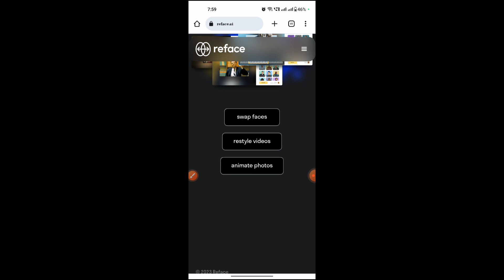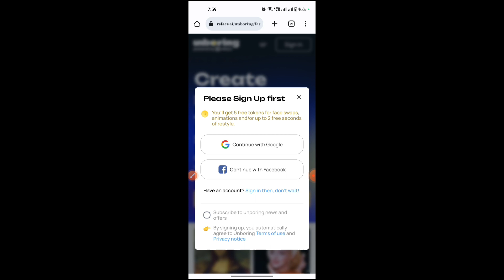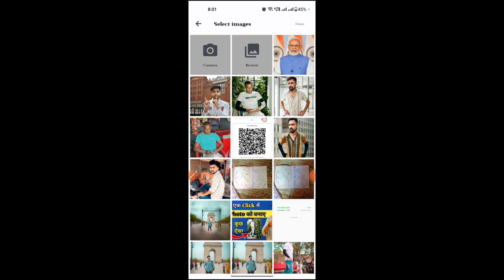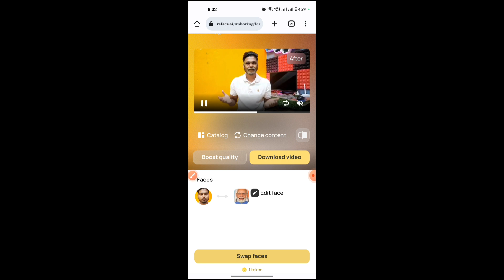how to change face in video | video me dusre ka chehra kaise lagaye |video me face change kaise kare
🔴 doston aaj ki is video mein maine aapko bataya hai ki app apne kisi bhi video me face kese change kar sakte hai.
 dhanyawad 🙏

🤔Your Queries🤔
face change video
video me apna face kaise dale
how to make face change video
kisi bhi video me apna chehra kaise lagaye
kisi bhi video me apna face lagaye
app me face changing video kaise banaye
kisi bhi video mein apna chehra kaise lagaen
                    ✨Channel Host✨
                         YASH MITTAL